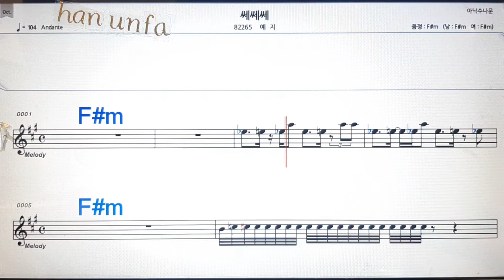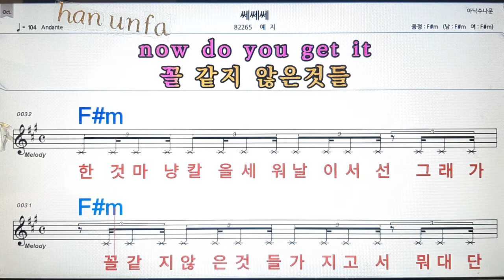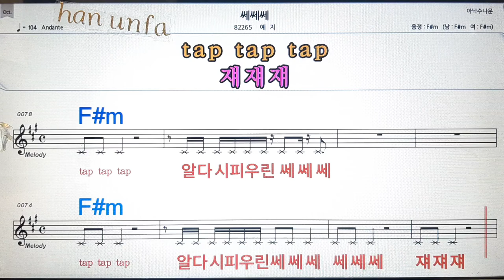쎄쎄쎄/예지💋노래방, 통기타 , 코드 큰악보, 가라오케, 반주💖Karaoke, Sheet Music, Chord, MR